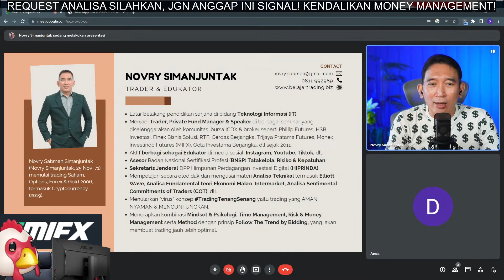MAU JADI FULL TIME TRADER❓ PIKIR LAGI❗ NOVRY SIMANJUNTAK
TradingTenangSenang dengan MBAH NOVRY SIMANJUNTAK